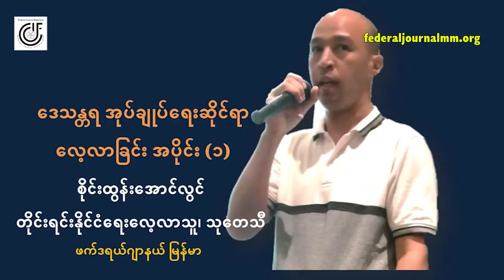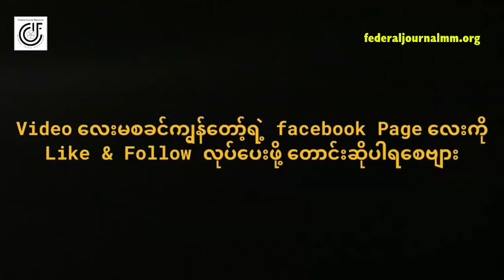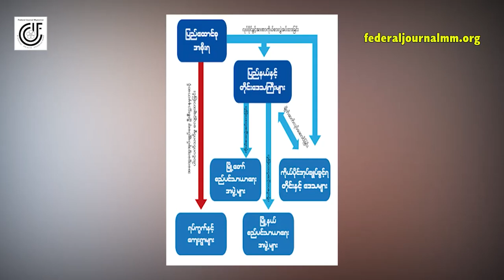ဖက်ဒရယ်လစ်ဇင် ပညာရပ်ဆိုင်ရာလေ့လာခြင်း အပိုင်း (၂၁)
မိတ်ဆက် – ဒီတပတ် ကြည့်ရှုနားဆင်ရမယ့် ဖက်ဒရယ်လစ်ဇင် ပညာရပ်ဆိုင်ရာ အကြောင်းအရာ ကတော့

၁) ဖက်ဒရယ်လစ်ဇင်စနစ်ထဲက ဒေသန္တရ စီမံအုပ်ချုပ်ရေးဆိုင်ရာ အကြောင်း(၁)ကို ဆက်လက် ကြည့်ရှုရမှာပါ။

ဒီတပတ် အစီအစဉ်မှာတော့ သုတေသီလည်းဖြစ် တိုင်းရင်းသား နိုင်ငံရေး လေ့သူလည်း ဖြစ်တဲ့ စိုင်းထွန်းအောင်လွင်နဲ့ ဖက်ဒရယ်ဂျာနယ်၊ မြန်မာက တွေ့ဆုံပြီး သုတေသန ပြုစု လေ့လာထားတဲ့ ဒေသန္တရ စီမံအုပ်ချုပ်ရေး ဆိုင်ရာအကြောင်းကို မေးမြန်း တင်ဆက် ထားပါတယ်။

အခု အစီအစဉ်ကနေ အများပြည်သူ ဖက်ဒရယ်ရေးရာ အသိပညာများကို လေ့လာ သိရှိခွင့်ရရှိ စေဖို့နဲ့ အနာဂတ် ဖက်ဒရယ်ဒီမိုကရေစီ ပြည်ထောင်စုကြီး တည်ဆောက် နိုင်ရေးမှာ အထောက်အပံ့ ဖြစ်စေဖို့ မျှော်ရည်ကာ ပူးပေါင်း တင်ဆက်ခြင်း ဖြစ်ပါတယ်။

အခု တင်ဆက်ပေးနေတဲ့ ဖက်ဒရယ်ပညာရပ် ဆိုင်ရာ များကို ကဏ္ဍအလိုက်၊ အပိုင်းလိုက် တင်ဆက်ထားတာပါ။

အခုအစီအစဉ်ကို အပတ်စဉ် သောကြာနေ့ ညနေပိုင်း မြန်မာစံတော် ချိန် ၇ နာရီမှာ ဖက်ဒရယ် ဂျာနယ်၊ မြန်မာရဲ့ သတင်းကွန်ရက် စာမျက်နှာနဲ့ မိတ်ဖက် မီဒီယာများ၊ အဖွဲ့ အစည်းများရဲ့ သတင်း ကွန်ရက် စာမျက်နှာတို့ကနေ တပြိုင်နက် ထုတ်လွင့် တင်ဆက် ပေးသွားမှာဖြစ်လို့ စောင့်မျှော် ကြည့်ရှု နားဆင်နိုင်မှာ ဖြစ်ပါတယ်။